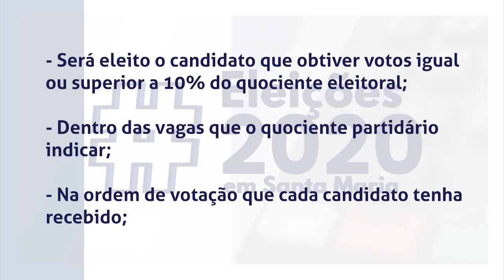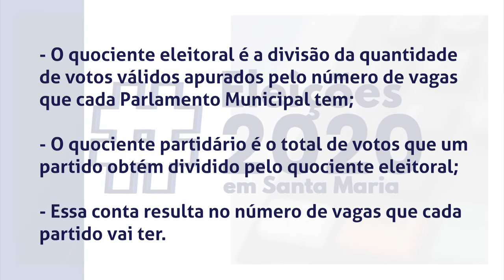Boletim Eleições | Alteração nas coligações para candidaturas proporcionais